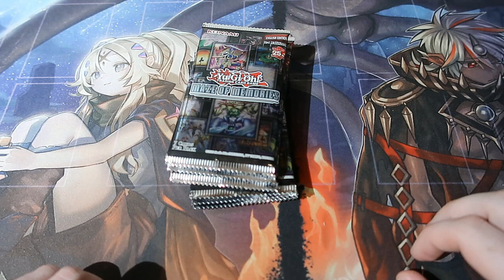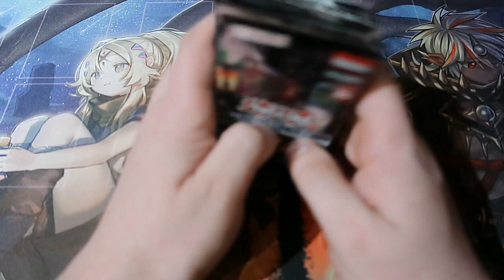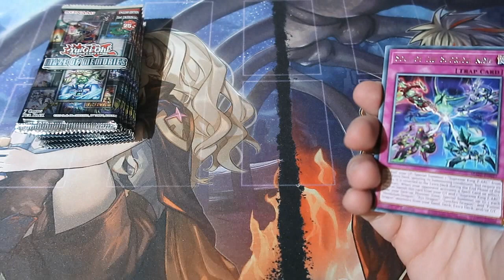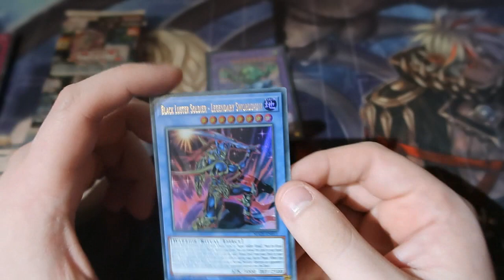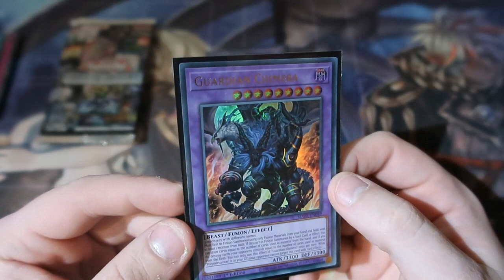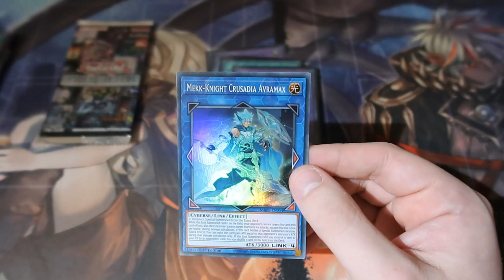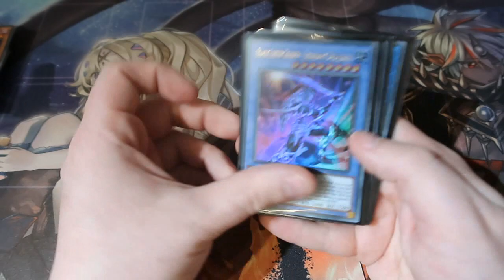Yugioh Pack Opening Maze Of Memories OMFG